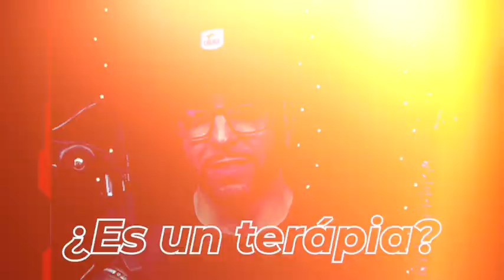Cómo Escribir Buenas Canciones | Entrevista a Raúl Perona, Compositor Multiinstrumentista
✅  Cómo hacer que tu guitarra suene como quieres y logres el sonido de tus sueños.